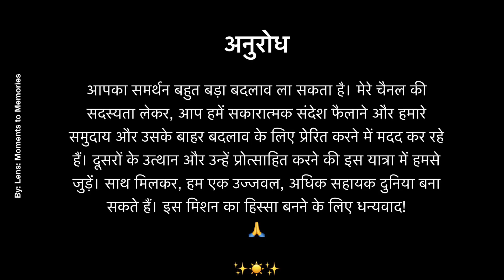प्रेरक संदेश 25Nov24